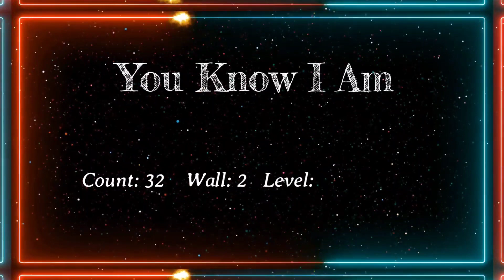[콜라보라인댄스]You Know I Am Line dance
Choreographer: Mark Furnell (UK) & Chris Godden (UK) - May 2022